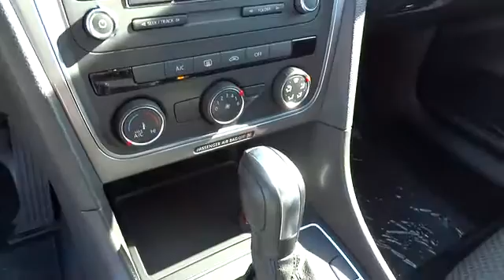2014 Volkswagen Passat Escondido, San Diego, Oceanside, Vista, and Carlsbad 47846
2014 Volkswagen Passat  - Stock#: 47846 - VIN#: 1VWAT7A35EC111918

1695 Auto Park Way South